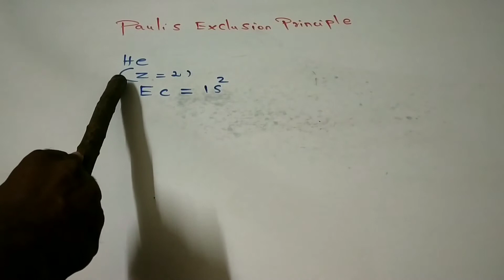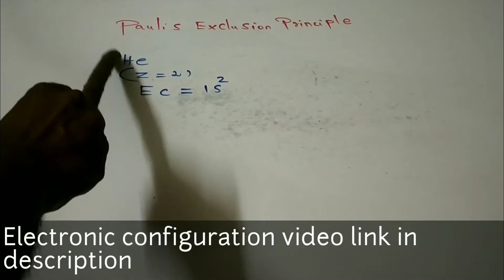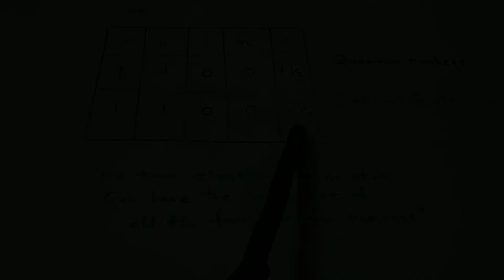Pauli's exclusion principle ---(Tamil/தமிழ்) -NEET || JEE || JIPMER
Electronic configuration video link

Quantum numbers video link

Future Academy team after thorough research and consultation with experts in fields like Biology , Physics and chemistry proudly present these books to NEET aspirants for best result in NEET

⭐Books to strengthen theoritical knowledge⭐

Chemistry ( Volume : 1)

Chemistry (Volume : 2)

Physics ( Volume : 1 )

Physics ( Volume : 2 )

⭐Books to workout ' MCQ ' questions ⭐

Biology

Chemistry

Physics

⭐Books for overall revision⭐

Wiley 's 18 years solved Neet papers

5 Mock test for NTA NEET 2020

Equation balancing - (Tamil / தமிழ்)

Inorganic chemistry-(Tamil / தமிழ்)

Organic chemistry -(Tamil / தமிழ்)